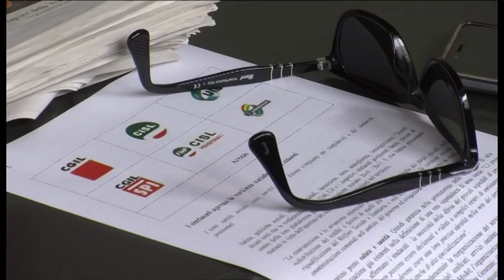Sindacati aretini: ecco i temi della contrattazione sociale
Salute, politiche sociali, servizi comunali, tassazione, casa, accoglienza, immigrazione. Questi alcuni temi che le confederazioni aretine Cgil, Cisl, Uil e i rispettivi sindacati pensionati hanno messo al centro della loro piattaforma per la contrattazione sociale 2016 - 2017.
Le interviste a Alessandro Mugnai, segretario provinciale Cgil;  Ettore Tartaglini, Uil Arezzo; Silvia Russo, segretario provinciale Cisl Arezzo.
Servizio di Beatrice Bertozzi. Riprese di Gianni Stanganini.
TSD Notizie dell'8 marzo 2016.